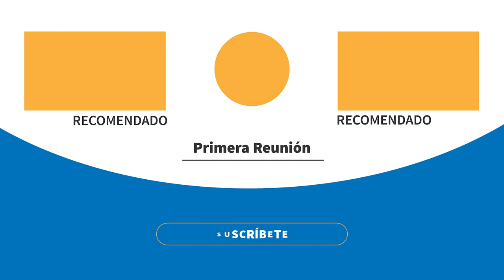Dirige equipo de 12 personas Full Cycle (Pre-venta a Pos-venta) ✅ | # 01 Julian Dome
En este episodio de Comunidad Primera Reunión entrevistamos a Julíán Dome, Head of sales de Envíopack. ¿Funciona aún el cold calling? Aunque Julián no cree en eso, los números le muestran que lo tiene que seguir haciendo.

🎙 ¿Querés ser entrevistado/a? Anotate en este enlace

Libros Recomendados
Predictable Revenue (Ingresos Predecibles)
Win Without Pitching
Thinking, Fast and Slow
Why Nations Fail

Secciones
0:00 Introducción
2:44 Qué fue lo primero que vendiste
4:28 Roles de tu equipo y modelo de negocio
10:10 Estrategias de adquisición de cliente
17:15 ¿Llamadas o mensajes para contactar a clientes?
18:30 3 métricas claves para medir el progreso
21:05 ¿A qué industrias contactan?
22:40 Podcast y libros recomendados
24:35 Última pregunta
26:35 Sumate a la comunidad de Slack!